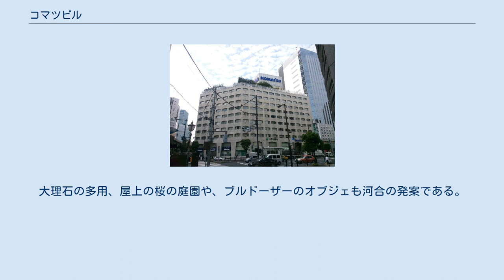コマツビル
コマツビルは、東京都港区赤坂2丁目にある建築物である。
建設機械メーカーの小松製作所が本社機能を置く。
 外堀通りと六本木通りが交差する溜池交差点角に位置し、隅切りされた五角形の敷地に建つ。
中山克己と増沢洵が共同で設計し、白亜の大理石張りの外壁と、彫りの深い六角形の窓が特徴的である。
窓は三分割され、内側から見て右側の部分のみ開閉できる。
外壁の大理石はギリシャ産で、エントランスホールなどの内装はパキスタン産のグリーンオニキスが使われている。
地下は商店街、1階はりそな銀行と小松ビル内郵便局が入る。
2階は当初計画では映画館が入る予定であったため、豪華な内装となっている。
外壁はカーテンウォール構造ではなく耐力壁であり、室内の梁丈を減少させている。
 屋上には竣工当初より桜庭園が造られ、屋上庭園は2001年と2003年に拡張された。
日本花の会により管理され、金曜の午後には一般の見学が可能な時間が設けられている。
塔屋には竣工当初より実物の4倍のブルドーザーのオブジェがあった。
このオブジェは1991年に撤去されたが、2001年には40本の角柱で構成されたモニュメントが設置された。
 本ビルの建設においては、当時の小松製作所社長の河合良成の意向が随所に取り入れられた。
大理石の多用、屋上の桜の庭園や、ブルドーザーのオブジェも河合の発案である。
エントランスホール内には河合の銅像が建立されている。